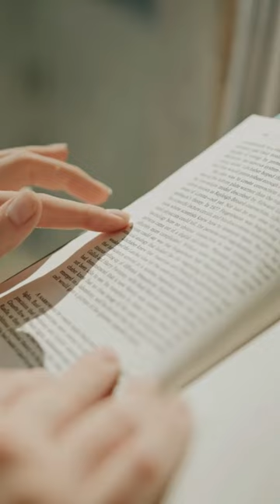Ramon Llull: El Maestro del Oro Alquímico y la Transmutación de Metales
¡Bienvenido a nuestro viaje al fascinante mundo de la alquimia! En este video, 'Ramon Llull: El Maestro del Oro Alquímico y la Transmutación de Metales', exploraremos los misterios de la transmutación de metales, el oro y la enigmática piedra filosofal. Sumérgete en el ocultismo y descubre los secretos que Ramon Llull, el maestro alquimista, ha dejado para nosotros. ¡Nos vemos en el próximo video!